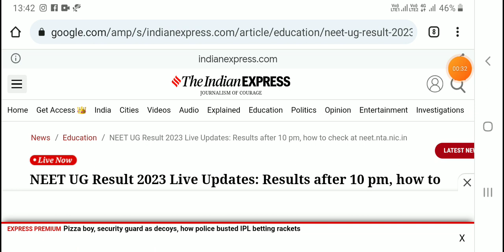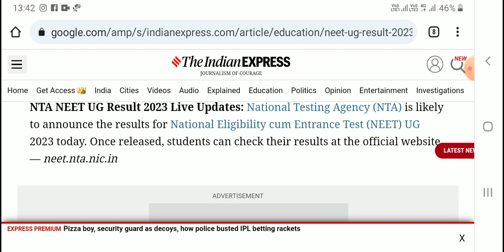NEET 2023 Result Out ? | How to Check your Results | neet2023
NEET 2023 Result Out ? | neet2023 | Neet
NEET 2023 Counselling Official Update
NTA Official News : NEET Result 2023 | neet2023 | NTA Indicate Result Date
NEET 2023 Result Day
NTA Official Good News:NEET 2023 Result Today |
NTA Official Result Date | NEET 2023 Latest Update | ‎@PhysicsWallah
NEET 2023 Result से पहले बड़ी खुशखबरी MBBS सीटों की संख्या बढ़ी
Answer Key Released के बाद NEET 2023 Expected Cutoff | NEET 2023 Counselling
NTA Assured Result Date | कैसा रहा Re -NEET 2023 | neet 2023
NEET 2023 Counselling Required Documents | No Documents Counselling नही
Claim Your Bonus Marks | NTA Official Result Date NEET 2023
No Bonus Marks | NEET UG 2023 Answer Key Released
No Bonus Marks | NEET UG 2023 Official Answer Key Released | How to Challenge ?
Download NEET 2023 OMR Sheet | NEET 2023 Answer Key & Result
NTA Official NEET 2023 Result Update | NEET 2023
NEET 2023 नया नियम आ गया सरकार ने दिया तोहफा | One Nation One Counselling NEET 2023 Detail
MCC New Update NEET 2023 Counselling में बड़ा बदलाव किया
NEET 2023 Good News : MBBS Admission का नियम बदला! NMC Bill 2023 लागू
NEET 2023 Shocking Update : 85% State Quota की Counselling नही होगी | NMC Bill 2023
NTA Official Answer Key NEET 2023
NMC New Update | NTA ने किया बड़ा बदलाव| NEET 2023
Private Medical College में 50% Seat Govt फीस पर | NMC Bill 2023 लागू |